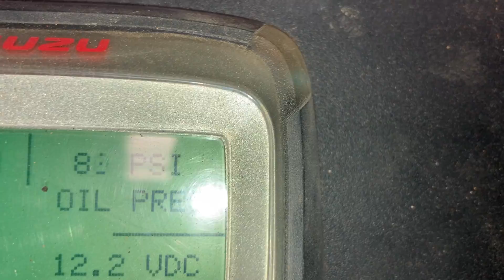ISUZU 4JJ1T HYDRAULIC POWER UNIT 111820 5-03-21